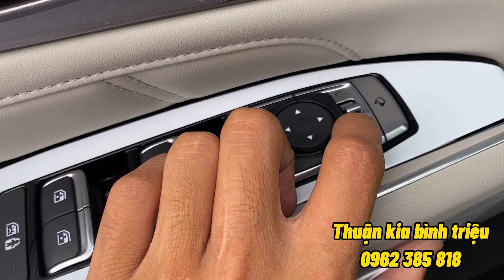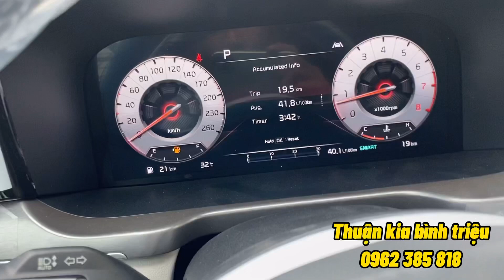Giá xe SORENTO 2021 lăn bánh - Siêu khuyến mãi tháng 08/2021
Kia Sorento 2021 với nhiều chương trình khuyến mãi giảm giá trong tháng 08
Kia Sorento Deluxe máy Dầu giá 1079 triệu giảm giá 64 triệu tặng BH VCX
Kia Sorento Luxury máy Dầu giá 1179 triệu giảm giá 49 triệu tặng BH VCX
Kia Sorento Premium máy Dầu giá 1279 triệu giảm giá 48 triệu tặng BH VCX
Kia Sorento Signature máy Dầu giá 1349 triệu giảm giá 43 triệu tặng BH VCX
giá xe sorento 2021giá xe sorento 2021 lăn bánh giá xe kia sorento 2021 tại việt nam giá xe kia sorento 2021 lăn bánh đánh giá xe sorento 2021giá xe kia sorento 2021 7 chỗgiá xe kia sorento 2021